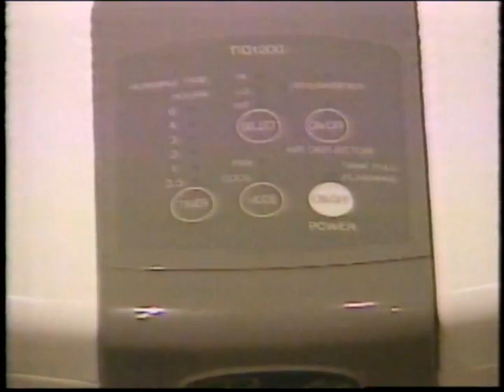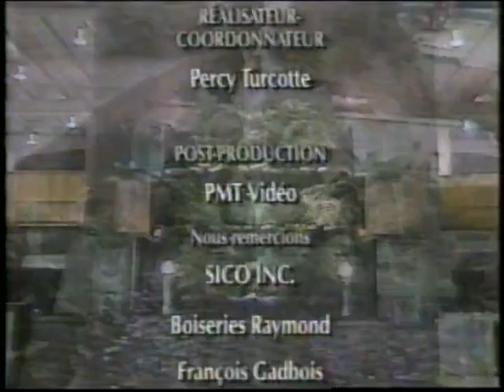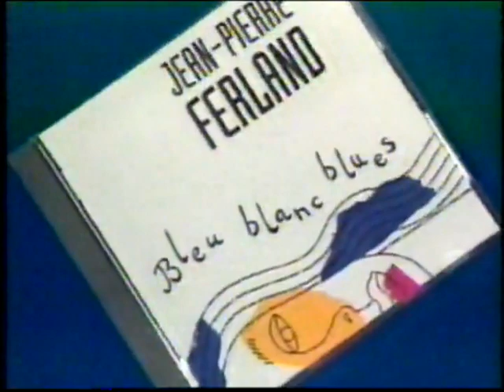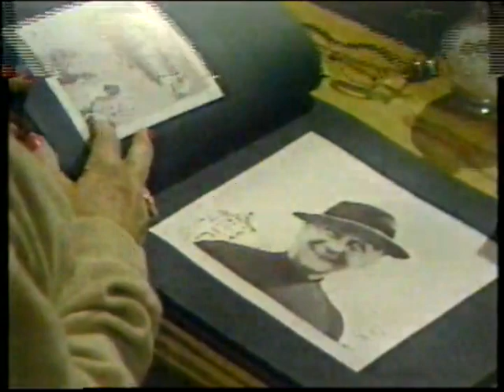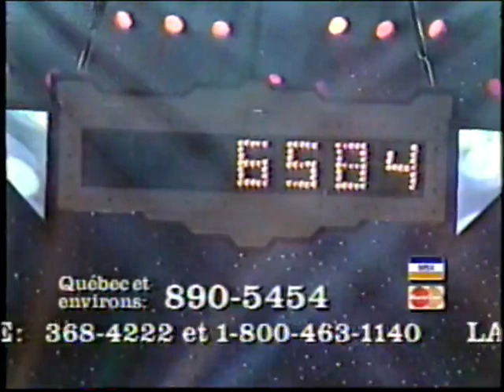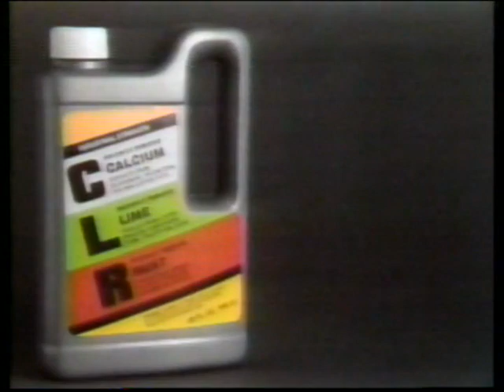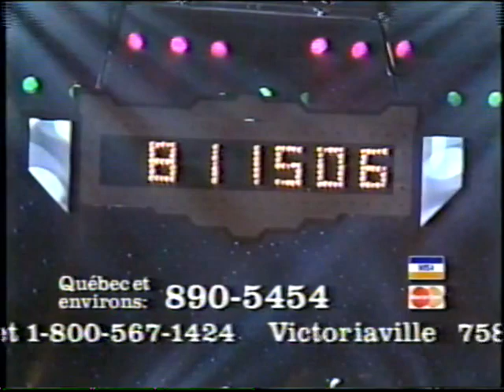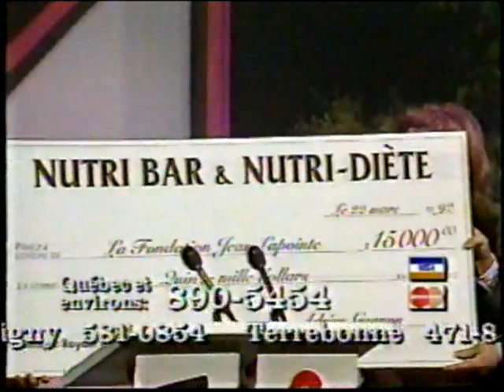Varié 480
0:09:14 Ma Maison
0:52:05 Téléthon Jean Lapointe